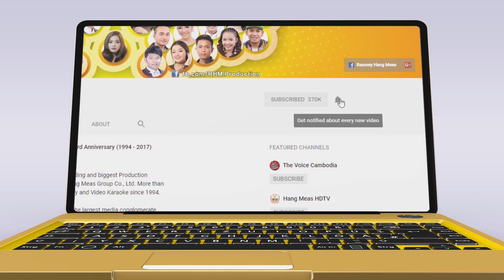ហាម - ឱក សុគន្ធកញ្ញា [OFFICIAL MV]​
ហាមម្ល៉ឹងៗមានអាណិតចិត្តស្រីម្នាក់នេះទេ?
រីករាយជាមួយ Full MV ស្រីវិញម្ដង!
🎬 OFFICIAL MV :​ ហាម
ច្រៀងដោយ៖ ឱក សុគន្ធកញ្ញា
និពន្ធទំនុកច្រៀង៖ ជុំ សំអង
និពន្ធបទភ្លេង និង សម្រួលតន្ត្រី៖ សាន់ សុវណ្ណឌីន
រៀបចំការផលិត៖ យ៉ា កុកអាន
កាត់ត៖ ឡេង ប៊ីធែល  ‏‎ ‎